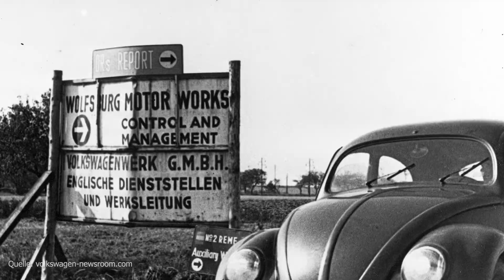Volkswagen Aktie I Mit Elektro-Motor die Krise besiegen?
„Das Auto“ war einmal. Doch trotz des Dieselabgasskandals von 2015 hält sich die Volkswagen AG wacker neben General Motors und Toyota als einer der 3 größten Automobil-Hersteller der Welt.

Mit 12 Marken aus 7 europäischen Ländern ist VW der größte Automobilproduzent Europas! Neben Audi, Porsche, Bentley und Lamborghini gehören unteranderem auch die Marken Seat, Skoda, Ducati, Scania und MAN zum Konzern. Gevestor stellt ihn vor.